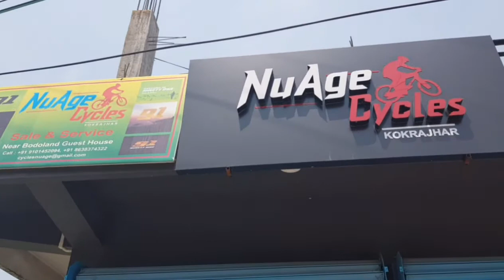29 April 2021